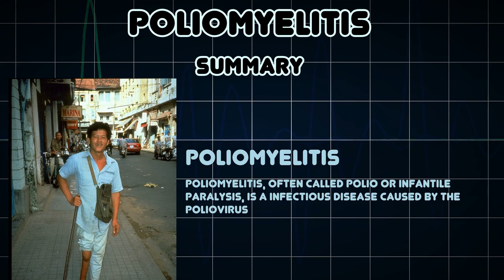Poliomyelitis (Medical Condition)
Symptoms, risk factors and treatments of Poliomyelitis (Medical Condition)

Poliomyelitis, often called polio or infantile paralysis, is a infectious disease caused by the poliovirus